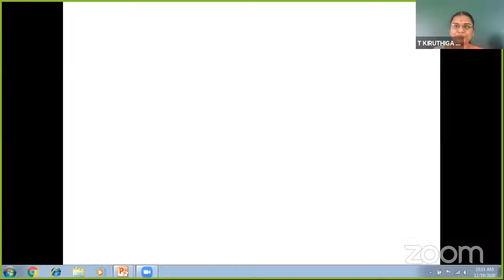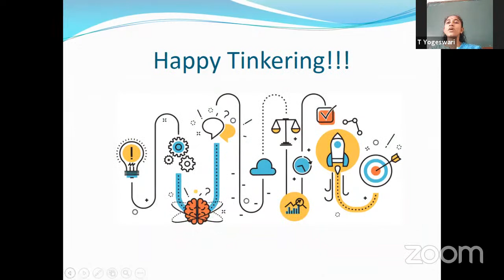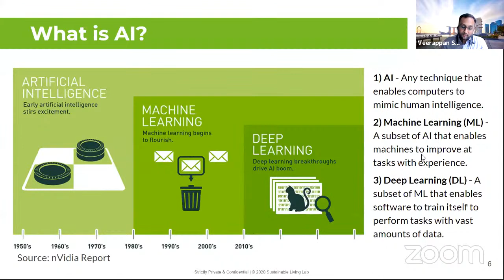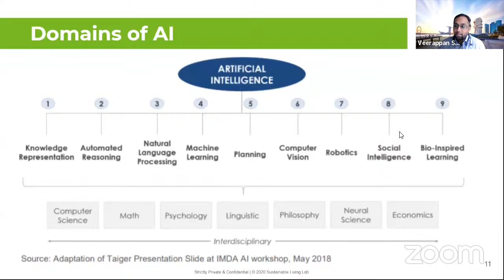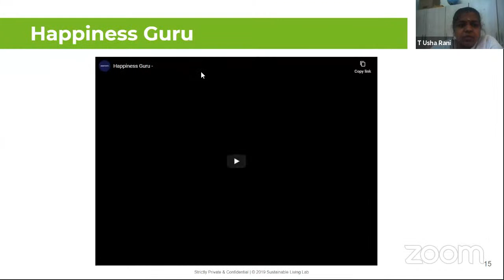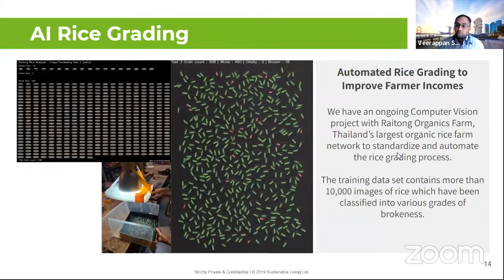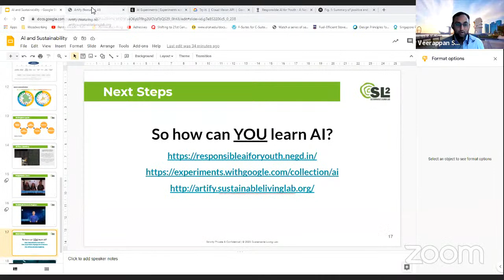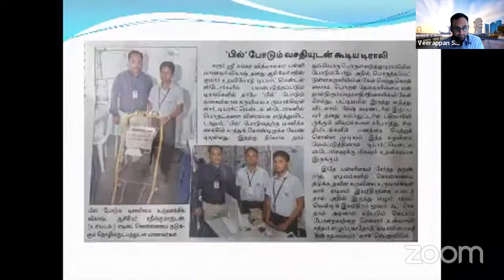ATL SESSION 02